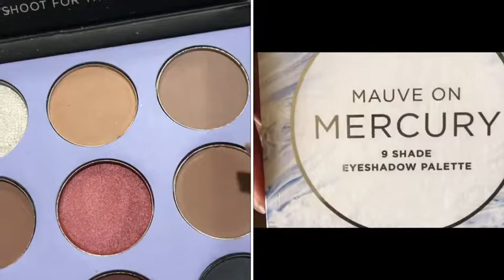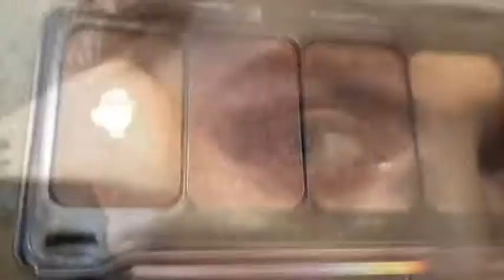DB Make-up; A Valentines day Look!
Hello lovelies!

This video is for all the lovelies who enjoy- makeup, spesh DB cosmetics!this is a short valentines day look

Makeup brands- Db cosmetics

Thanks for checking it out, It means a lot!

We do all kinds of videos on this channel, Art, Nail technology, make-up, DIY'S, games and more!
Please leave any requests in the comment box, thank you!

Thank you! - Dulcie